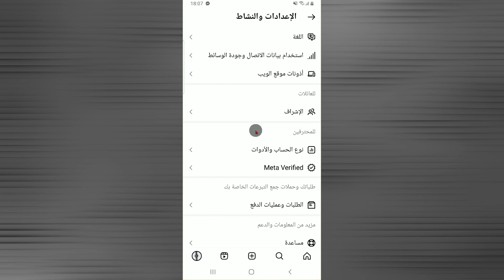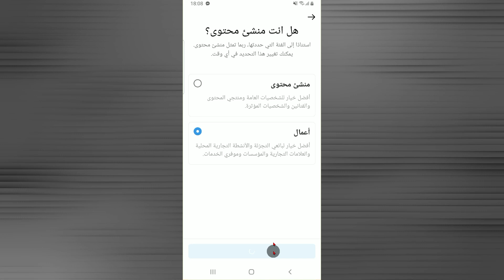طريقة تحويل حساب انستقرام الى تجاري (من شخصي أو خاص) خطوة بخطوة بعد التحديث الجديد!